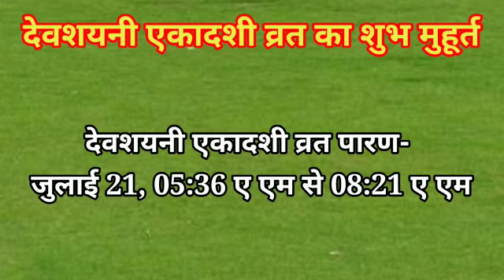Devshayani Ekadashi 2021: कब है देवशयनी एकादशी 2021 पारण समय | 2021 Devshayani Ekadashi Puja Vidhi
Devshayani Ekadashi 2021 Date kab hai: देवशयनी एकादशी 2021 कब है,  जानिए दिनांक, व्रत पारण मुहूर्त एवं पूजा विधि | Hari Shayani Ekadashi 2021 Puja Vidhi

आषाढ़ माह के शुक्ल पक्ष की एकादशी को ही देवशयनी एकादशी के नाम से जाना जाता है. इस वर्ष देवशनी एकादशी 20 जुलाई 2021 के दिन मनाई जानी है. इसी दिन से चातुर्मास का आरंभ भी माना गया है. देवशयनी एकादशी को हरिशयनी एकादशी और पद्मनाभा के नाम से भी जाना जाता है सभी उपवासों में देवशयनी एकादशी व्रत श्रेष्ठतम कहा गया है.